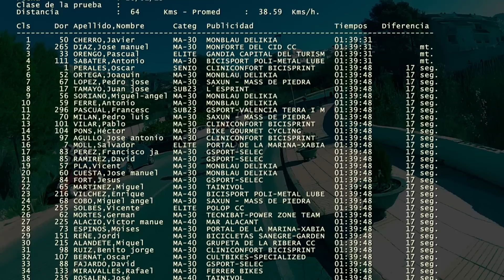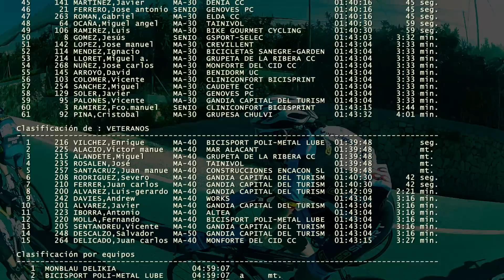Altea La Vella Volta Marina 20-1-2013 Ciclismo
Video de la 2da puntuable para la XXIV Volta a La Marina en Altea La Vella.
Recorrido desde Altea La Vella a Callosa d'Ensarria, Polop, la Nucia, Benidorm Terra Mitica, Finestrat, Polop, Callosa d'Ensarria y meta en Altea La Vella. 64 km.
CAM: J Arronis
MOTO: Vicente Pico
Edición : J Rico
Voz en Off (Afonia) Jav Rico.